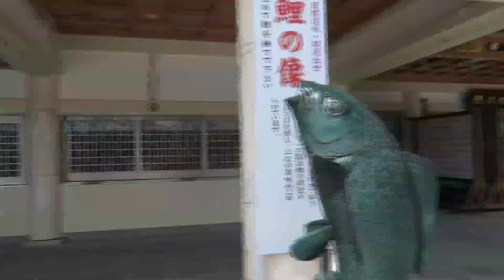HIROSHIMA CASTLE | DIGITAL NOMAD VLOG 083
Derick Sozo. A creator traveling the world. I make daily travel vlogs, create software, and learn languages.

03/07/2016

Today, I check out another hallmark in Hiroshima, the Hiroshima Castle.

今日は、有名な広島城に見に行ってきます。